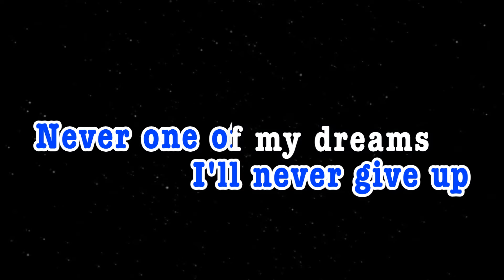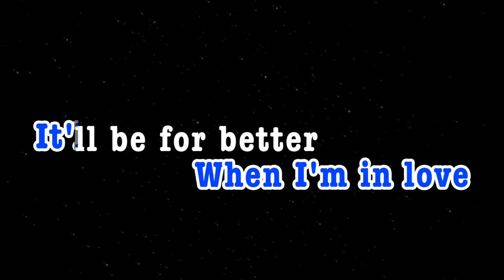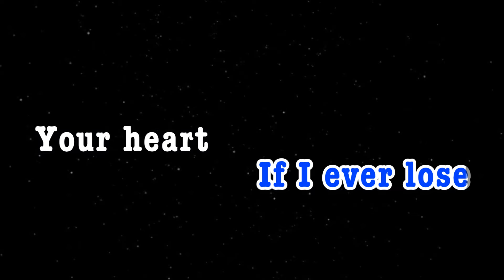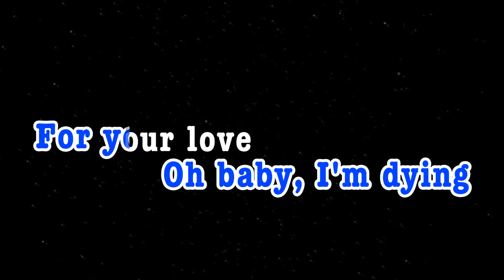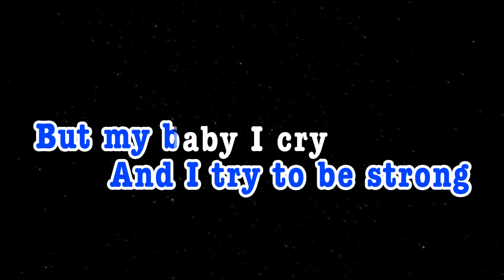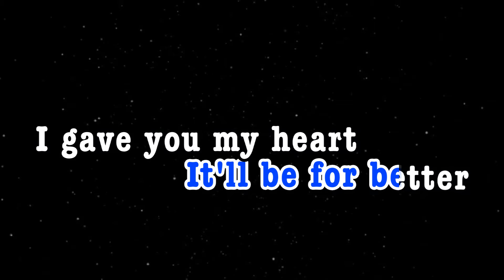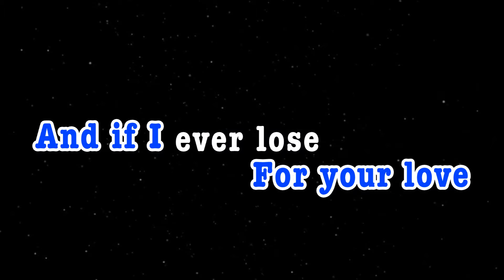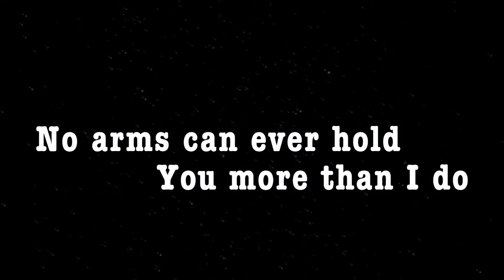No Arms Can Ever Hold You | Chris Norman | KARAOKE CREATOR STUDIO